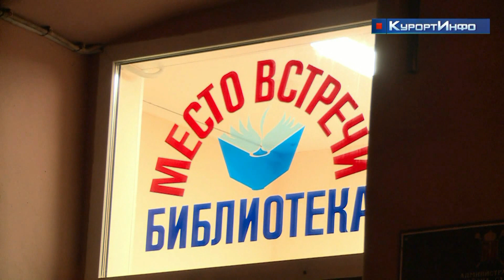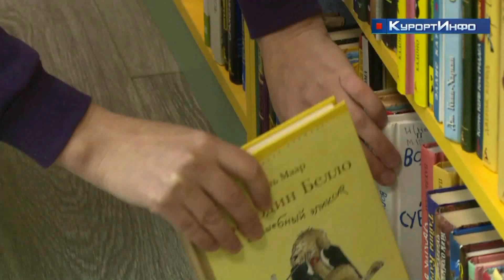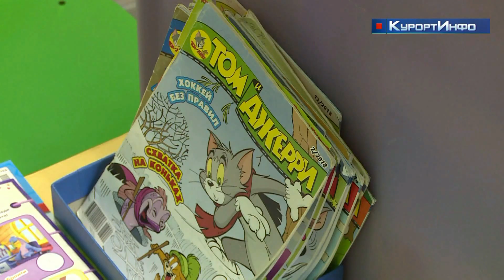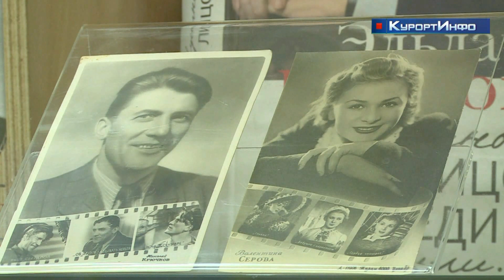Библиотеки Курортного района подводят итоги минувшего года